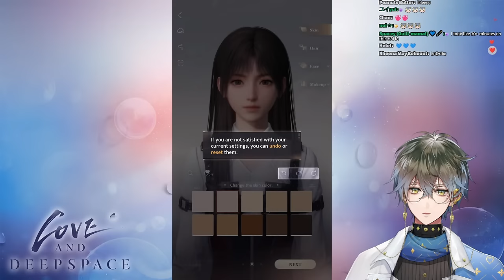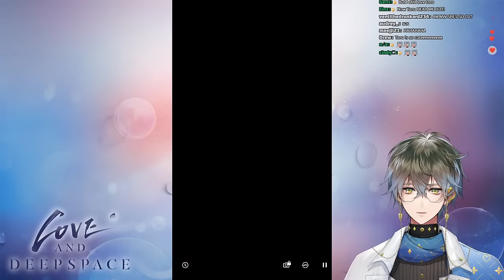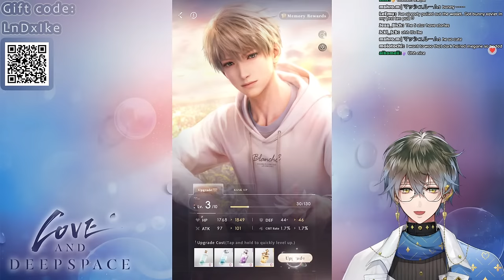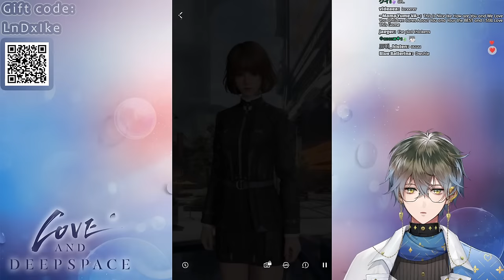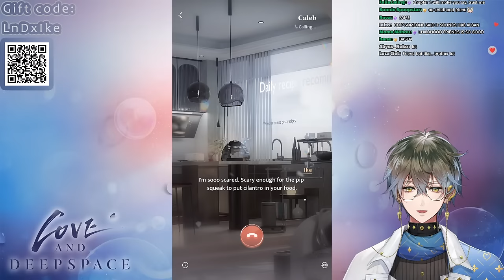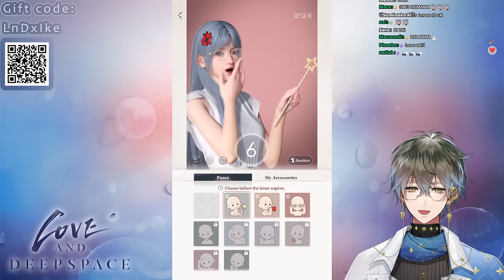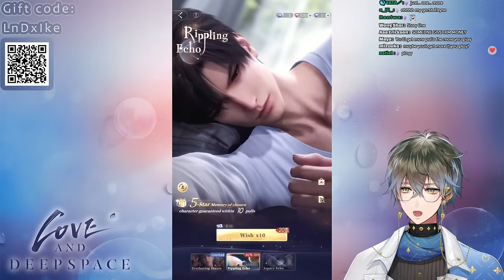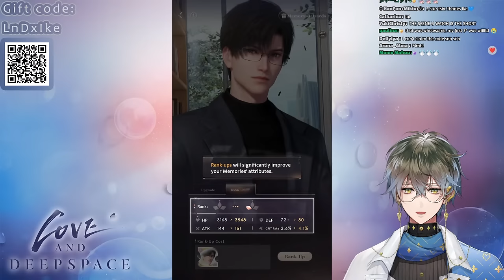【LOVE AND DEEPSPACE】Time to pen... a love story?【NIJISANJI EN | Ike Eveland】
Love and Deepspace is a 3D Dating Sim that allows you to step into an interactive sci-fi world where love is truly within your reach. The game has achieved 15 Million pre-registrations globally and was officially released on Jan 18th.

Gift code: LnDxIke

Follow Love and Deepspace’s official Twitter and keep an eye out for their giveaways that you can join for some generous rewards~

【Viewer Guidelines】
・Don't acknowledge spammers or bots in chat. Just silently report and move on.
・No telling me what to do/backseating. Same goes for hints/speculating. The only exception to this rule is if I say something akin to "backseating allowed" or "okay, please help me chat". Me thinking out loud, saying something like "hmm, what do I do here" is not an invitation to give me the answer or a hint.
・No spoilers unless I say it's okay!
・Don't tell me that I should take a break, eat, drink water, etc. I'm a big boi, I can take care of myself.

⏰「LUXIEM」Members